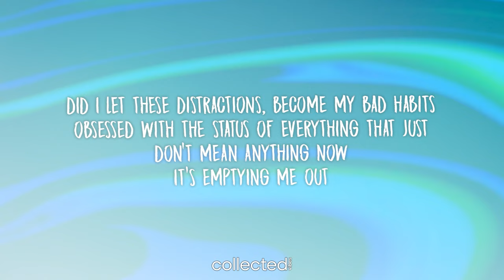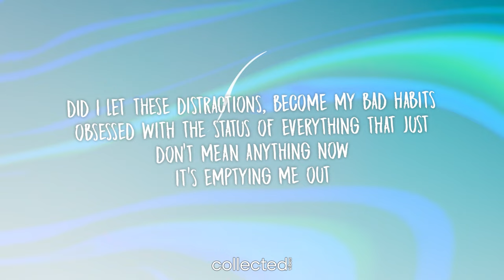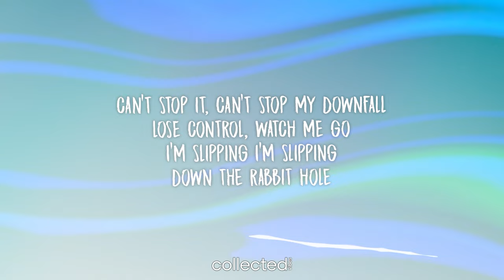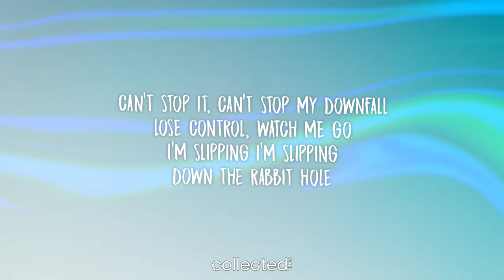Neoni - Downfall (Lyrics)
Neonii - Downfall (Lyrics)